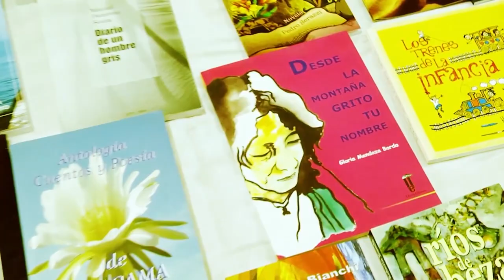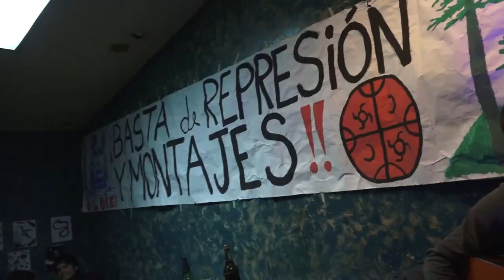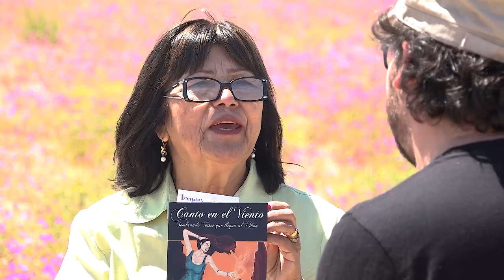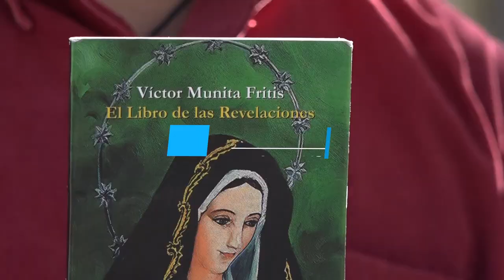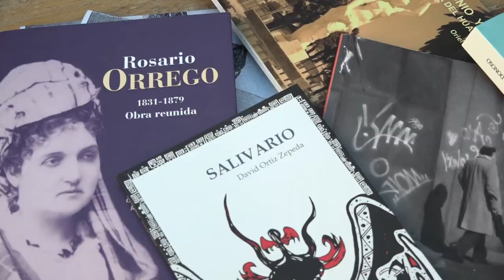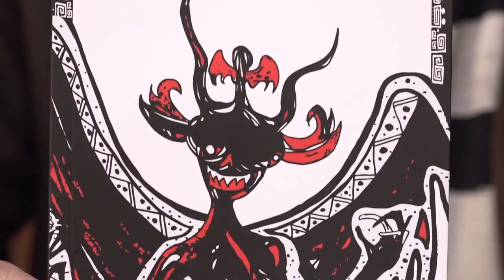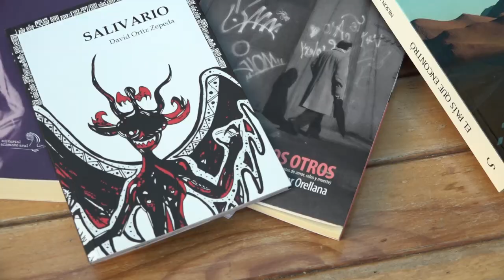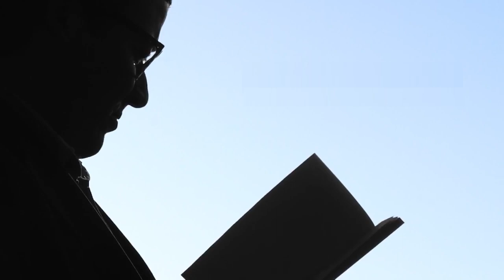LETRAS VIVAS - FLORES Y LETRAS EN EL DESIERTO - ATACAMA VIVA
REALIZADO POR EL EQUIPO DE REVISTA DIGITAL ATACAMA VIVA,

EDITOR: CARLOS ZEPEDA
PERIODISTA: CLAUDIA PEÑAILILLO
PRODUCCIÓN AUDIOVISUAL: CHRISTIAN HERRERA
DIRECTOR: RODOLFO POBLETE.